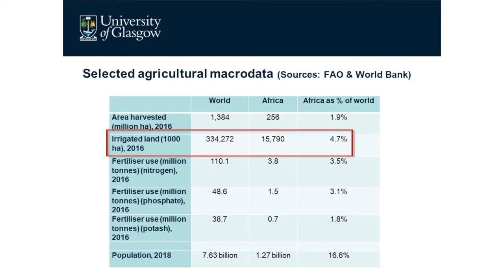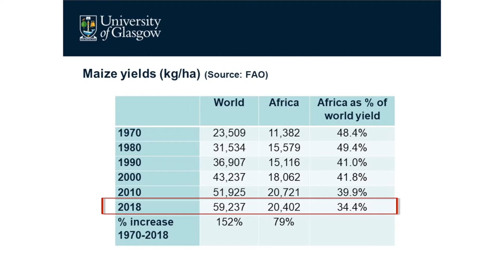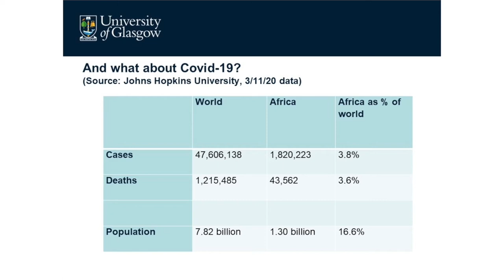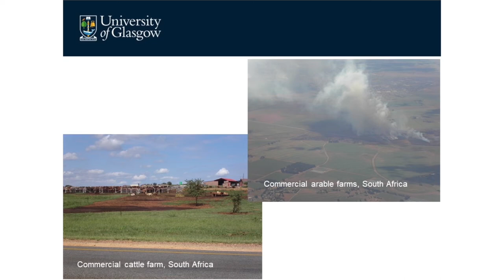Inspiring People | Prof John Briggs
Professor John Briggs, RSGS Chair, is an academic geographer with particular expertise and experience in people and natural resource use and management in Africa. In this talk, he explores the most pressing challenges facing Africa in the third decade of the 21st century – the health transition, food security, and Africa in the changing world order – before coming to a view of Africa’s prospects going forward.